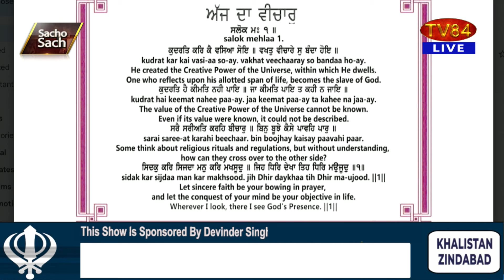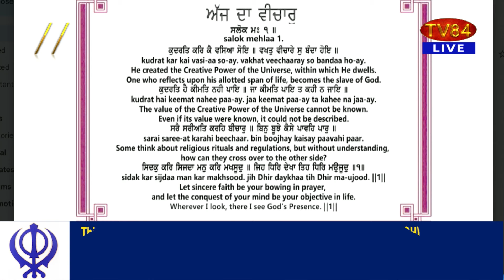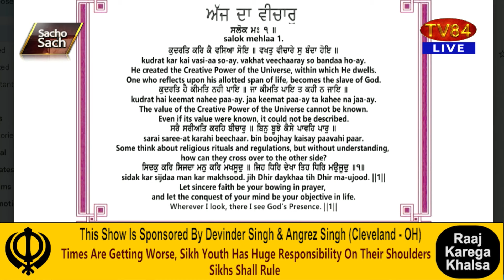Comments/Queries & Nuggets of Spiritual Wisdom : Dr. Amarjit Singh | SOS 01/10/24 P.5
ਕਮੈਂਟ/ਸਵਾਲ ਅਤੇ ਰੂਹਾਨੀ ਵਿਚਾਰ - ਡਾ.ਅਮਰਜੀਤ ਸਿੰਘ

TV84
36-01 37TH AVENUE